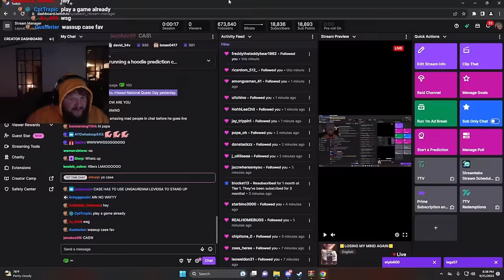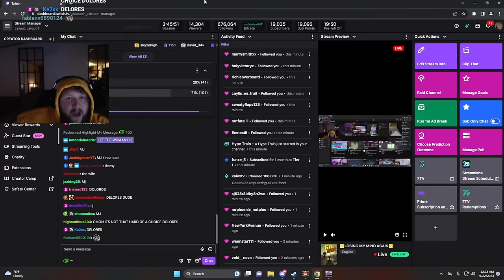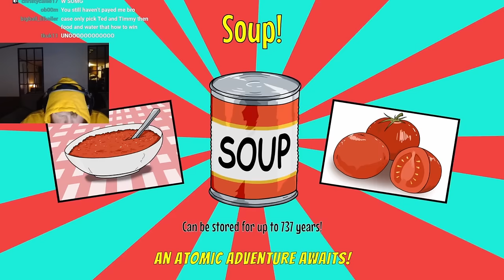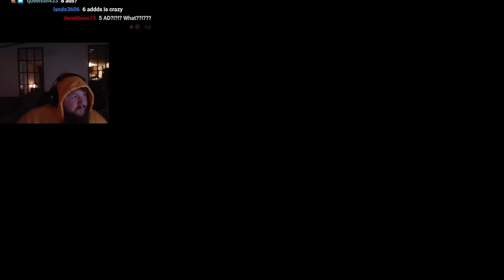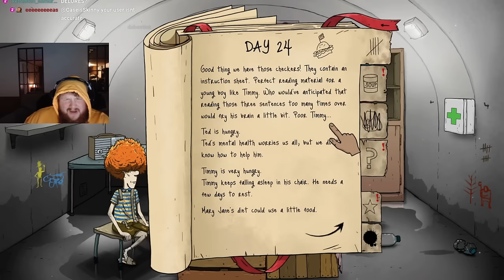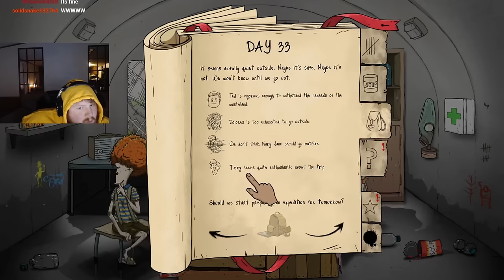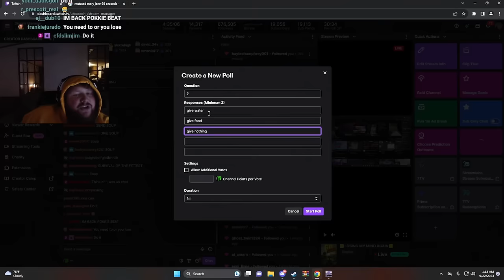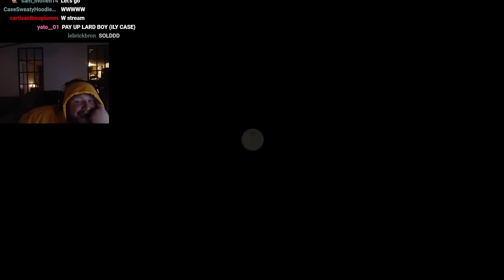60 SECONDS #4 (They Took Everything)